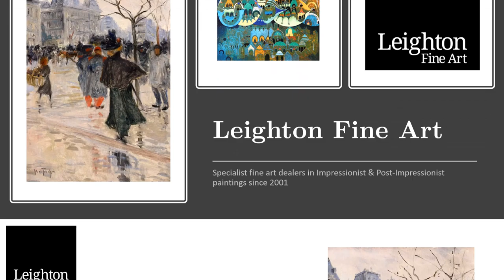Post Impressionist Paintings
At Leighton Fine Art we strive to bring affordable works by these major painters to market. We believe that the long-term potential of such painters as an investment opportunity is significant. As the supply of these major names diminishes demand for these other notable names from the period has increased and is likely to continue to do so.